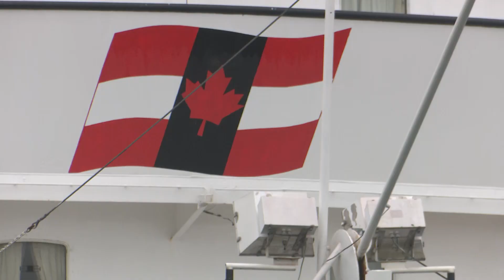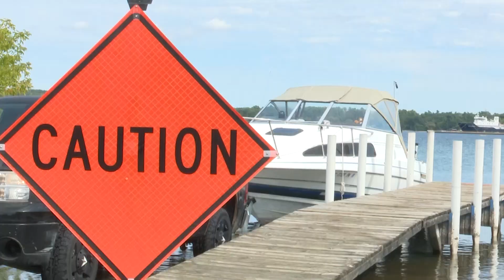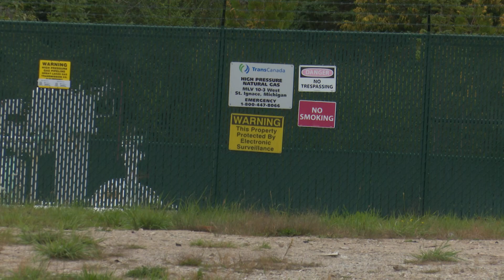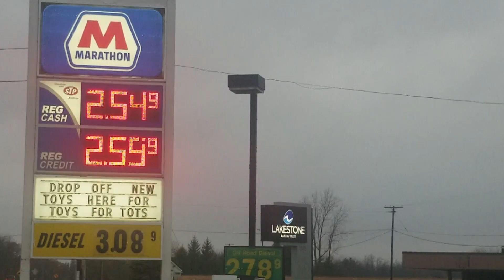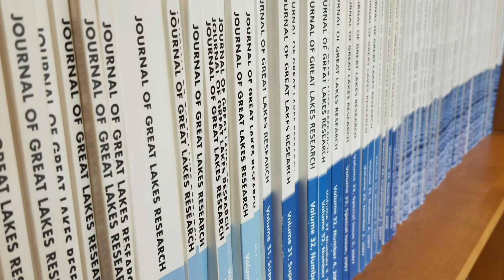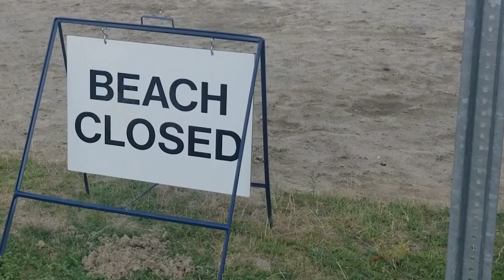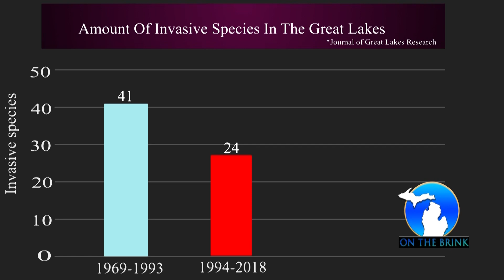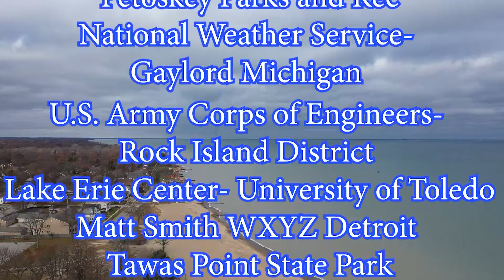Great Lakes: On the Brink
DTV's newest documentary, “Great Lakes: On the Brink” has been released. The class traveled 2,468 miles over the past few months getting video, interviewing professionals and specialists, and researching the problems surrounding the Great Lakes.

In this special, the team dives deeper into the many challenges the lakes are facing this very moment and what it means for our communities. Invasive species, rising water levels, and the controversial line 5 are just a few of the topics DTV tackles.